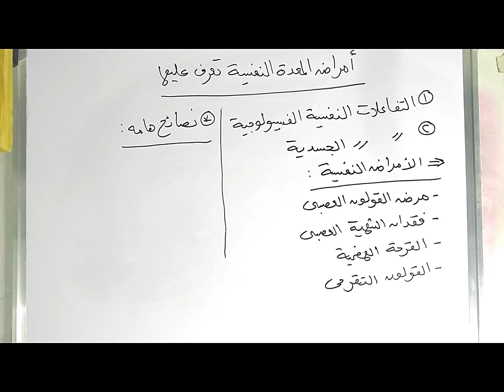أمراض المعدة النفسية | تعرف عليها | هل تعاني من أحدها | معلومات هامه جدا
فى هذا الفيديو ذكرنا بعض الامراض النفسية التى يكون لها تأثير على  معدة الانسان وتؤثر على نظام حياته